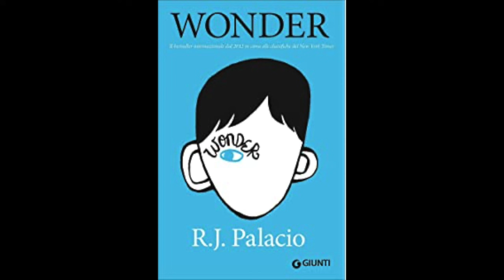Wonder Chapter 2 (Pages 15-30)